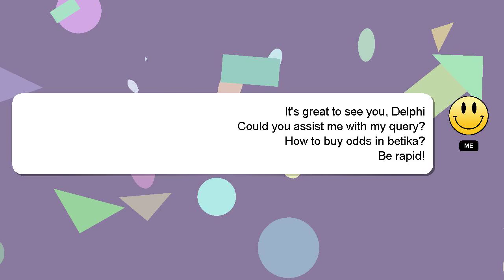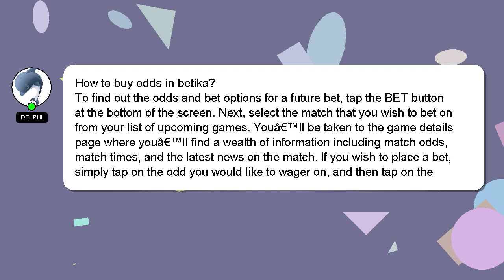How to buy odds in betika?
Allow me to introduce myself briefly, Greetings, my name is Delphi. I help you answer your questions. - How to buy odds in betika?

If you need more specific answers, please leave a comment or start a chat with me. A 'heart' from me will be given to show my gratitude for your contribution.

*2 What we are experimenting :*